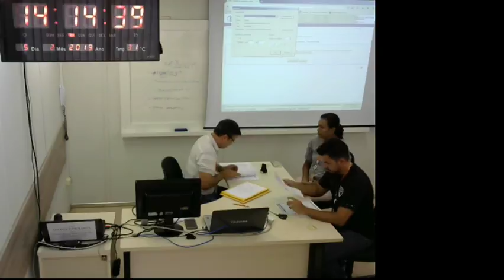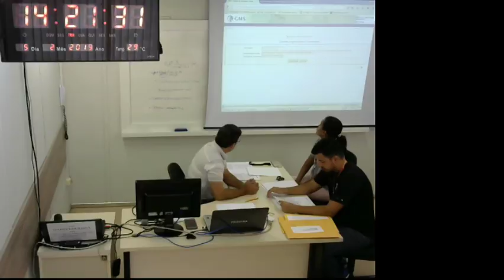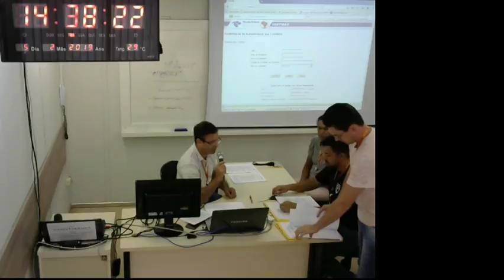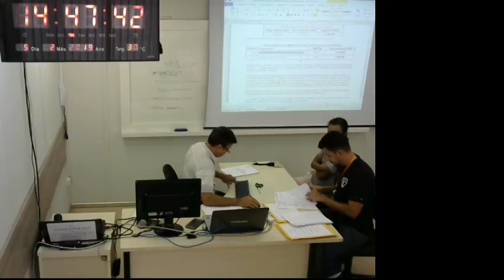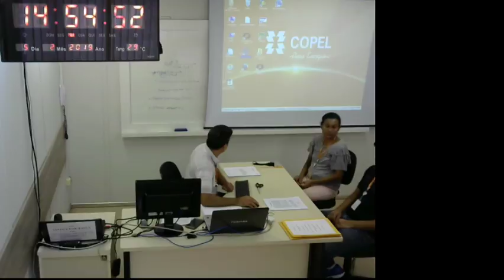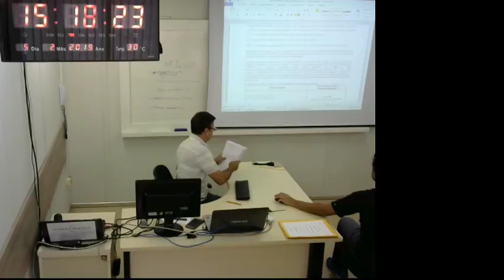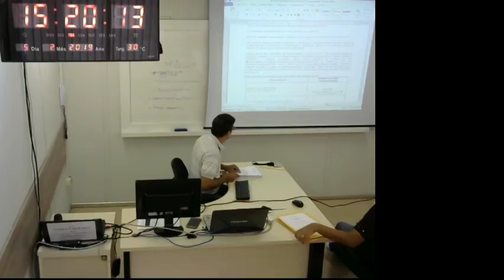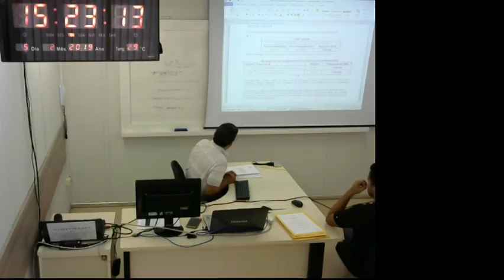Transmissão ao vivo de Licitação Copel Maringá-1